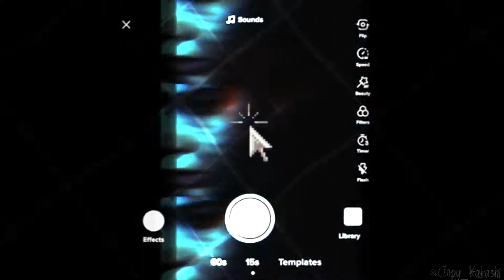No Mercy | Obito Cosplay Edit